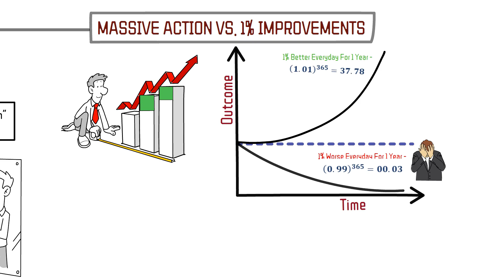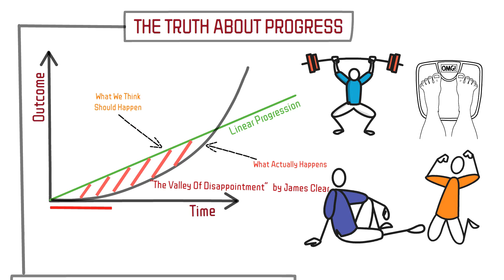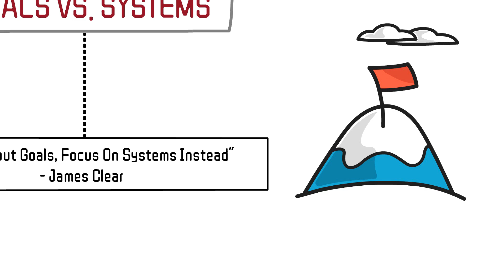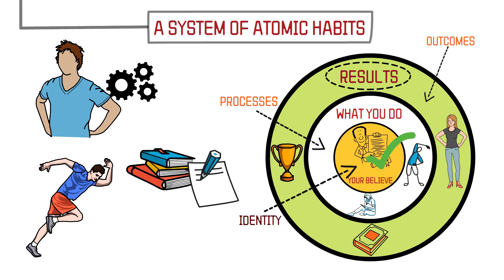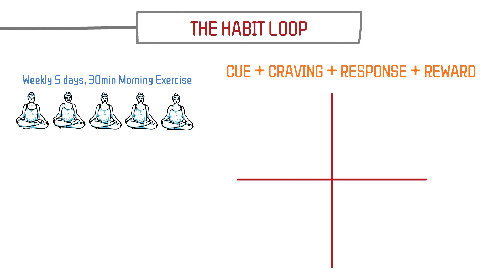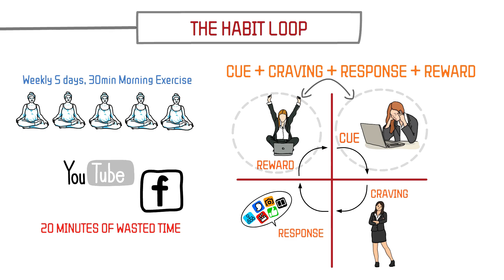Atomic Habits Summary (By James Clear) - 1% Better Every Day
পারমাণবিক অভ্যাসের সারাংশ (জেমস ক্লিয়ার দ্বারা) - প্রতিদিন 1% ভাল
Buod ng Atomic Habits (Ni James Clear) - 1% Mas Mabuti Araw-araw
एटॉमिक हैबिट्स समरी (जेम्स क्लियर द्वारा) - हर दिन 1% बेहतर

Whatever your goals are, Atomic Habits can help you improve every day.  1% Better Every Day for a year equals 37.78 times better improvement. James Clear, one of the world’s leading habit-forming experts shares practical ways that will help you form good habits, break bad ones, and master small behaviors that lead to major improvements.

If you are having difficulty changing your behaviors, it is not your fault. It's not that you don't want to change; it's just that your system for change isn't working, which is why you keep repeating the same bad habits for such a long time.

Transform your life with the power of habits. Watch this Atomic Habits Summary video and discover how James Clear's approach to behavior change can help you reach your goals.

“Success is the product of daily habits—not once-in-a-lifetime transformation” - James Clear

Every video on my channel is created with great passion 😊.